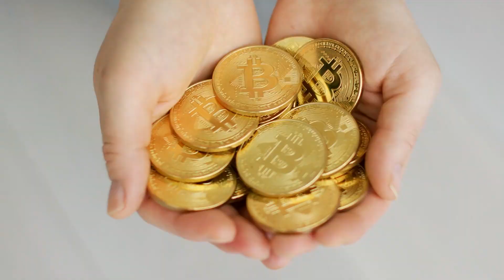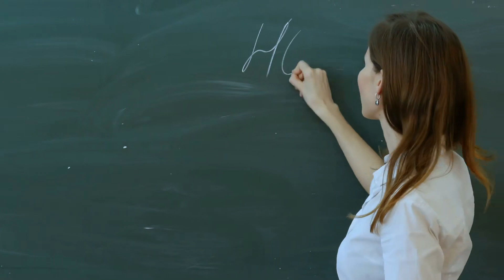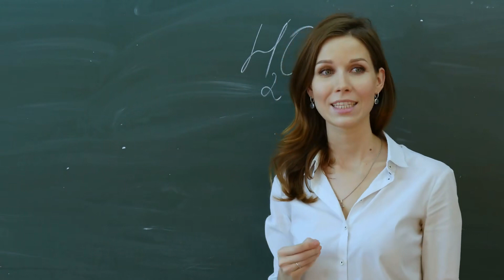Tập Thể 09/10 Audio Trọn Bộ - Chương 1 | Thục Linh Đô Thị Linh Dị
Truyện: TẬP THỂ 09/10 Tập 1
Tác giả: Thục Linh
Thể loại: Đô Thị, Linh Dị